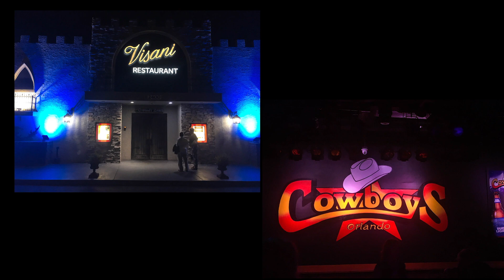Random Episode 7 "JstDee's Birthday Special"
This episode is about me celebrating my birthday with the most wonderful friends & family.